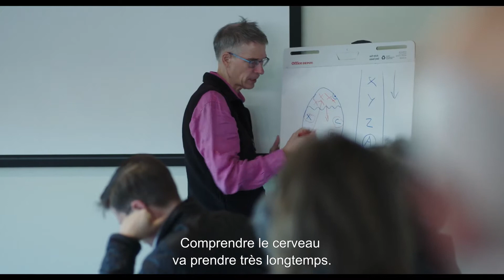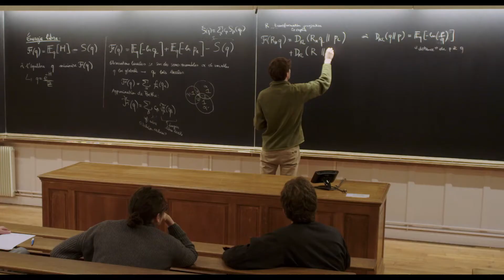CINQ NOUVELLES DU CERVEAU - Bande-annonce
Alors que les chercheurs découvrent peu à peu les mystères du cerveau humain, la course est ouverte entre l'intelligence humaine et l'intelligence artificielle. Jean-Stéphane Bron nous plonge au cœur de la science d’aujourd’hui, à la découverte des travaux de cinq scientifiques, au croisement entre le cerveau, la conscience et l’intelligence artificielle. Une aventure fascinante et vertigineuse.